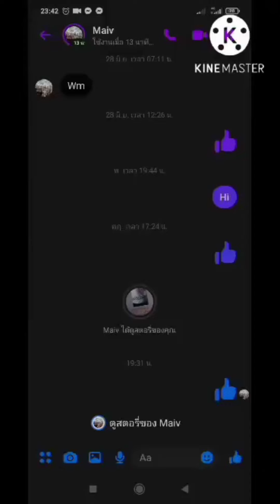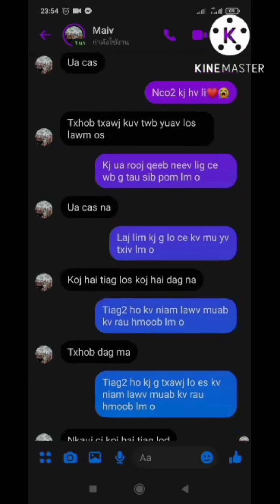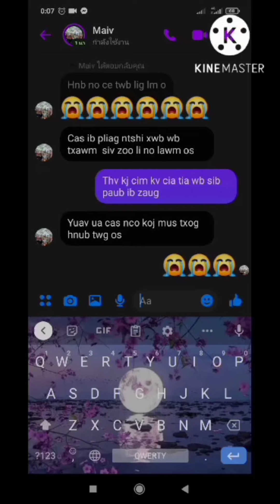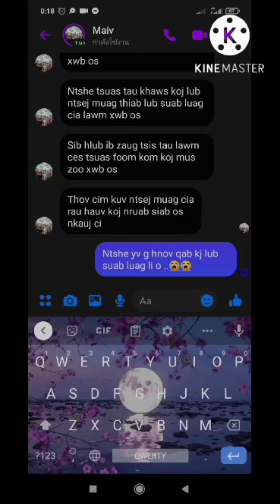vim kev kawm thiaj plam koj vim tsi coj koj thiaj poob rau luag 😭